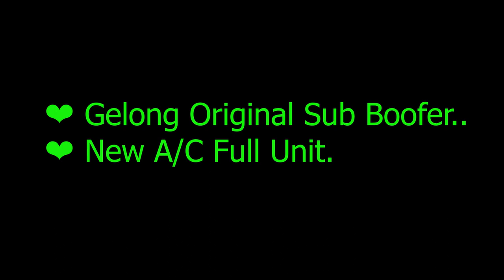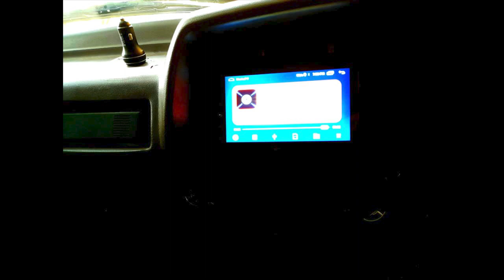ikmn lk wahana | vehicle for sale in srilanka| Vahana sale srilanka